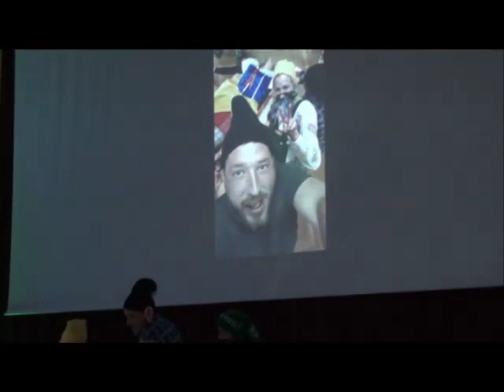Hófehérke és a hét törpe - átirat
A Répcelaki Móra Ferenc Általános Iskola Szülői Közössége idén is saját műsorral örvendeztette meg jótékonysági báljának közönségét: a Hófehérke és a hét törpe történetének adaptált verzióját láthattuk.

Szereposztás:
Hófehérke: Horváthné Mór Andrea
Fekete Herceg:  Mesteri Krisztina
Mostoha: Gáspár Viktória
Vadász/Hófehérke: Kámán Tamás
Vidor: Vargáné Kiss Krisztina
Morgó: Takács-Dani Adrienn
Hapci: Szalay Győző
Szende: Molnár Rita Noémi
Tudor: Őri-Farkas Anikó
Szundi: Duliczné Varga Eszter
Kuka: Koczor Péter
Mesélő: Patakiné Keszei Annamária